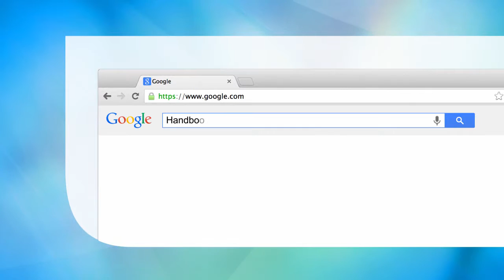Handbook of Materials Structures, Properties, Processing and Performance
Documents and illustrates materials innovations, applications, processing, and synthesis.
Explores historical developments and fundamentals relating to contemporary materials, smart materials and materials systems.
Supports understanding through extensive graphics and illustrations, as well as references.